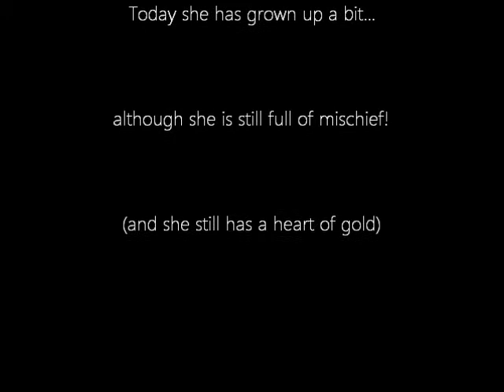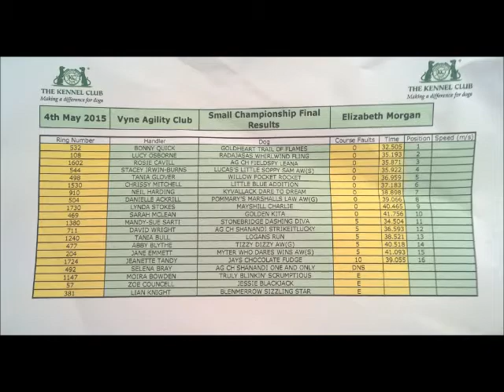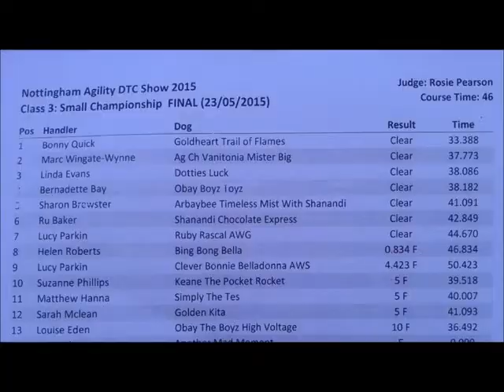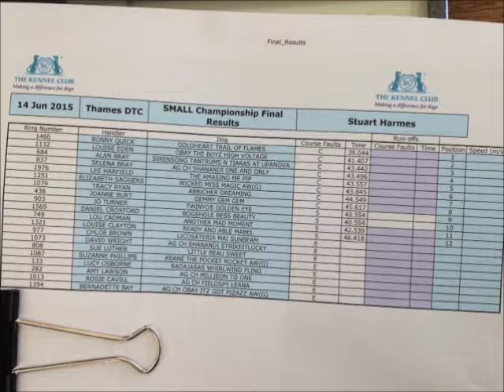Shelley becoming an agility champion